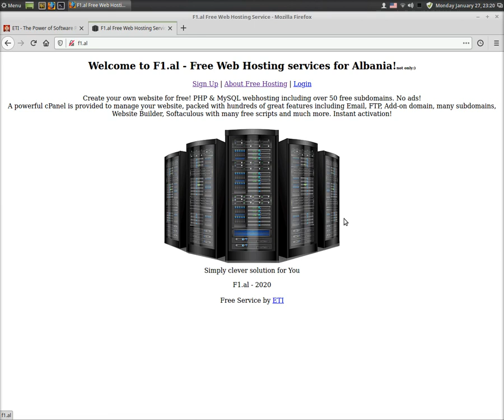Free Web Hosting services for Albania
Create your own website for free! PHP & MySQL webhosting including free subdomains.

No our ads! A powerful cPanel is provided to manage your website, packed with hundreds of great features including Email, FTP, Add-on domain, many subdomains, Website Builder, Softaculous with lot of free scripts and much more. Instant activation! Welcome!